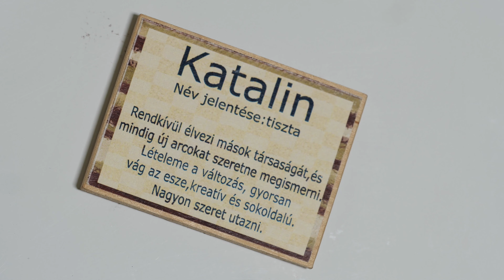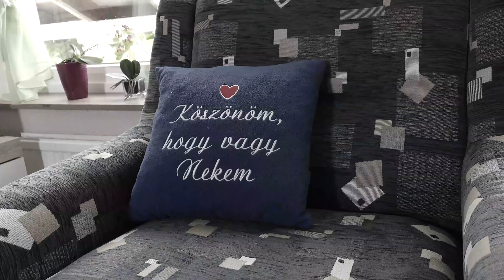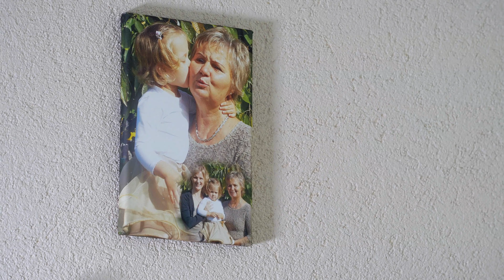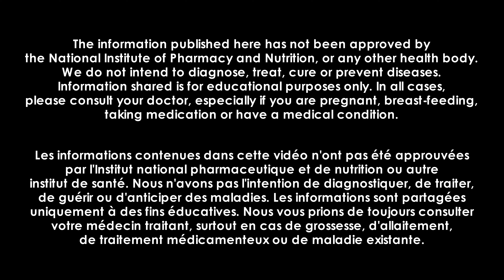Katalin s’est débarrassée de ses étourdissements constants avec le peptide C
Katalin a subi une intervention chirurgicale majeure et les médecins lui ont retiré une tumeur cérébrale bénigne. Après l'intervention, elle avait de graves problèmes d'équilibre, était incapable de marcher et avait une paralysie faciale unilatérale. Après avoir utilisé le peptide C, son sens de l'équilibre est revenu et l'inconfort dû aux problèmes nerveux et musculaires s'est amélioré puis a disparu.

Les informations contenues dans cette vidéo n'ont pas été approuvées par l'Institut national pharmaceutique et de nutrition ou autre institut de santé. Nous n'avons pas l'intention de diagnostiquer, de traiter, de guérir ou d'anticiper des maladies. Les informations sont partagées uniquement à des fins éducatives. Nous vous prions de toujours consulter votre médecin traitant, surtout en cas de grossesse, d'allaitement, de traitement médicamenteux ou de maladie existante.